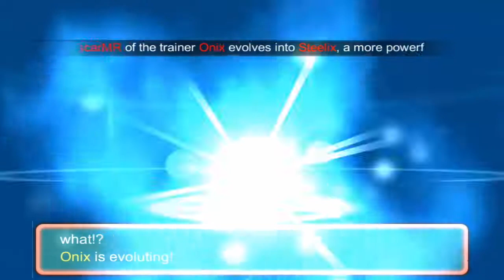Estrategia Steelix - Legend of Monster (Pokemon VS) [Android/iOS]